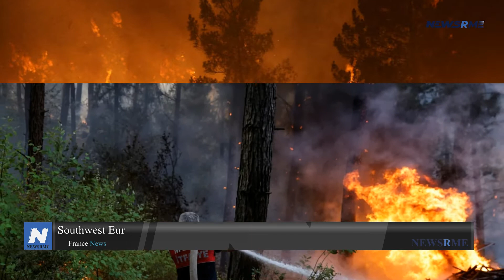Southwest Europe blazes with wildfires | France News | NewsRme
Southwest Europe cooked for a sixth day Tuesday, causing wildfires, evacuations, and ruined holidays. France, Portugal, and Spain fought blazes as Britain prepared for extreme heat and Irish forecasts anticipated Mediterranean-style summer temperatures.
As French President Emmanuel Macron pledged to do everything to prevent the consequences, the Bordeaux public prosecutor said at least one fire in the southern city had a "criminal" origin.
The fires ravaging southwest Europe are the second in weeks; experts blame climate change and forecast more harsh weather.
Five districts in Portugal's center and north, where temperatures touched a July record 47 C on Thursday before decreasing, were on red alert yesterday as more than 2,000 firemen battled four blazes.